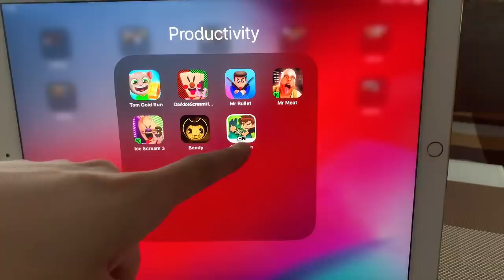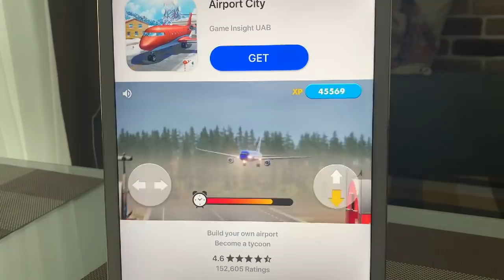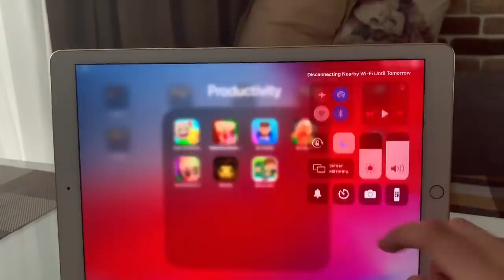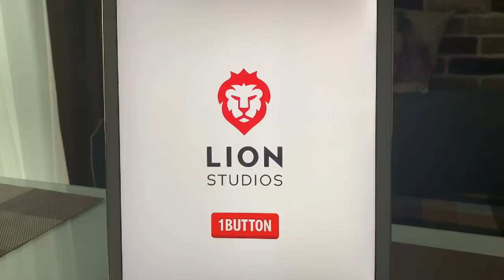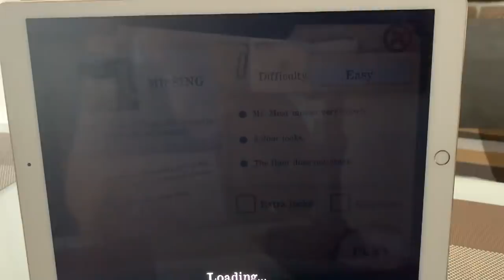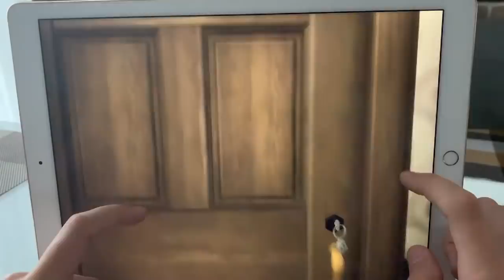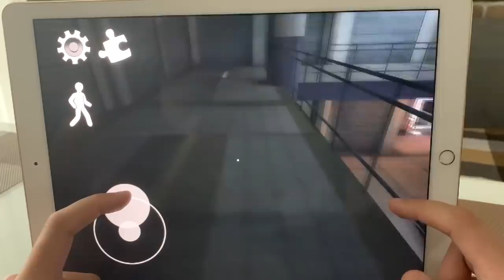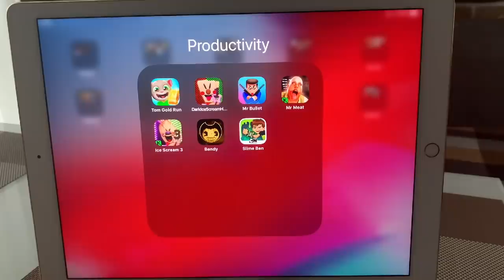Talking Tom Gold Run,Dark Ice Scream,Mr Bullet,Mr Meat,Ice Scream 3,Bendy,Ben 10 Slime Ben